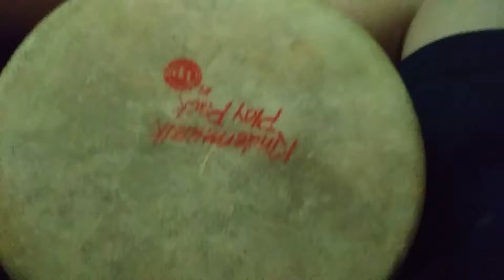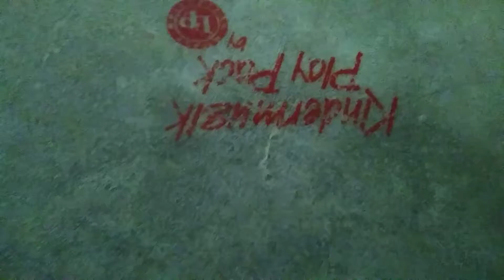Song for my dad